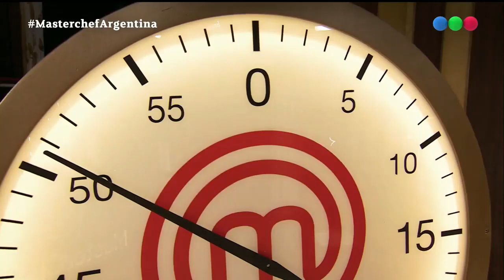LOS MEJORES MOMENTOS DE DAMIÁN BETULAR EN MASTERCHEFARGENTINA #2023 Telefe | SEMANA 2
Hola!!! Les comparto los mejores momentos de esta semana de Damian Betular en Masterchef Argentina